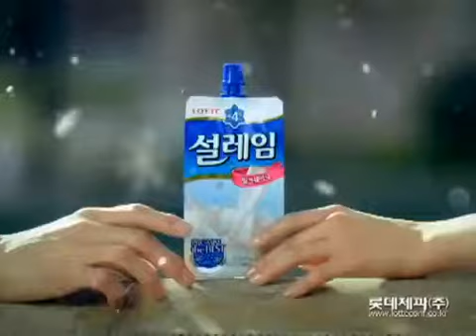Kim Soo Hyun - Lotte Confectionery 2010 CF - 30s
Credit: naver